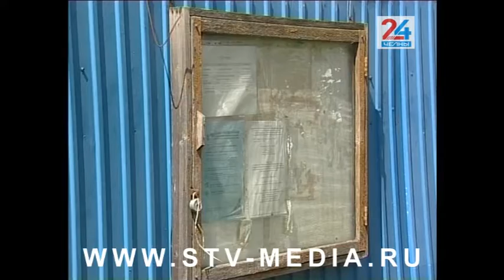Не все челнинские садовые общества соблюдают необходимые требования безопасности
Но нарушения выявляют не только на дорогах, и не только у автолюбителей. Не во всех садовых товариществах соблюдены требования по обеспечению безопасности дачников. Всего в черте Набережных Челнов расположено 16 садовых обществ. Еженедельно сотрудники правоохранительных органов проводят в них рейды. В ходе таких проверок выявляются заброшенные участки, посторонние лица.